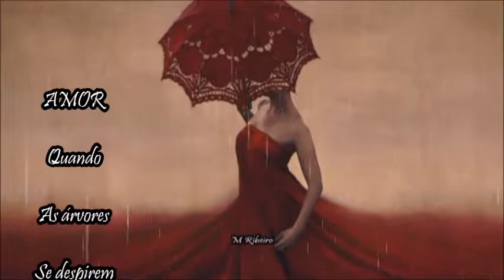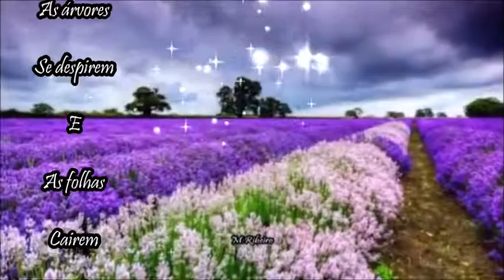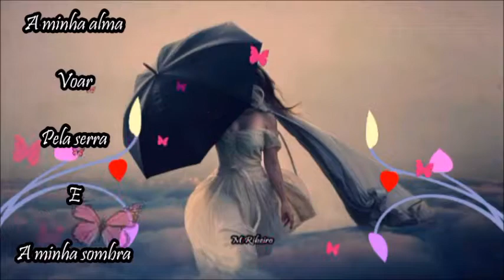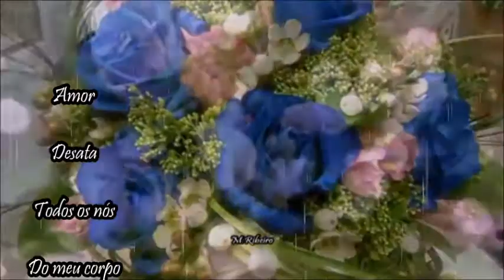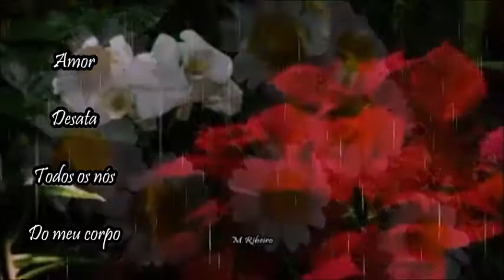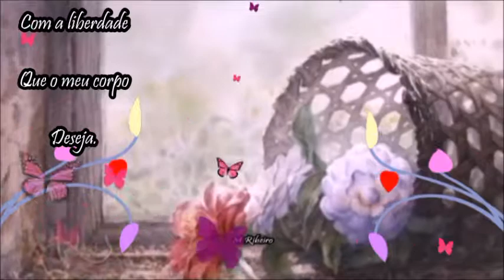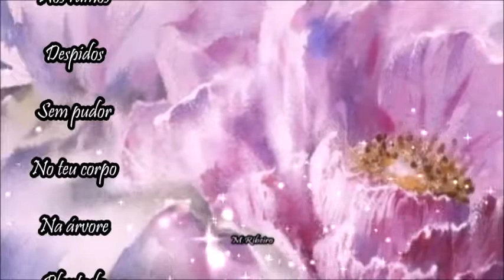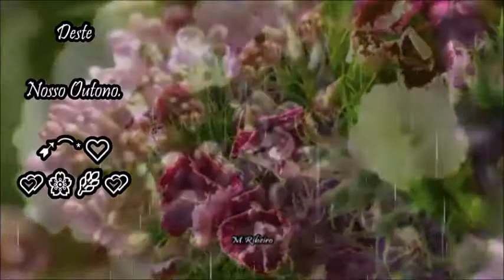Ernesto Cortazar_ Adoro No Se Tu Contigo Aprendi 🌿💕Outono 🌸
AMOR ♥

Quando
As árvores
Se despirem
E
As folhas
Cairem
Sem pudor
Neste outono
Sentirei
A minha alma
Voar
Pela serra
E
A minha sombra
Será
Uma loba
Na nudez
Dos ramos
Despidos.

➹⁀* •  ❥  ❤ இڿڰۣ¸♥¸➹⁀* •

Amor
Desata
Todos os nós
Do meu corpo
Para que eu possa
Amar-te
Com a liberdade
Que o meu corpo
Deseja.

➹⁀* •  ❥  ❤ இڿڰۣ¸♥¸➹⁀* •

A minha alma
Repousa
Nos ramos
Despidos
Sem pudor
No teu corpo
Na árvore
Plantada
Deste
Nosso Outono.

➹⁀* • ❥  ✌❤ இڿڰۣ¸♥¸➹⁀* •